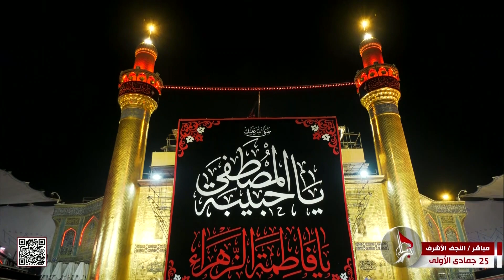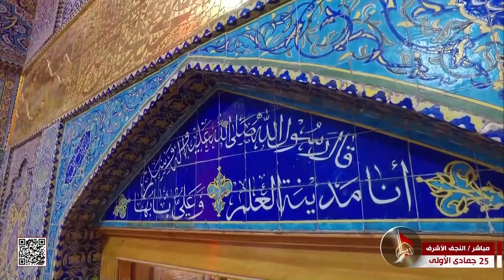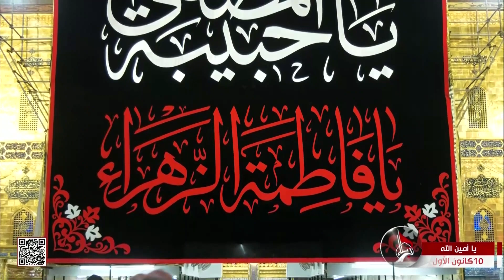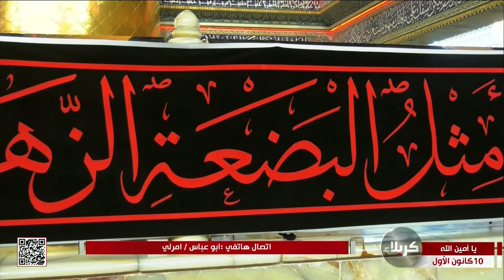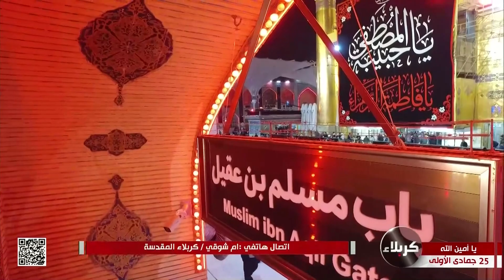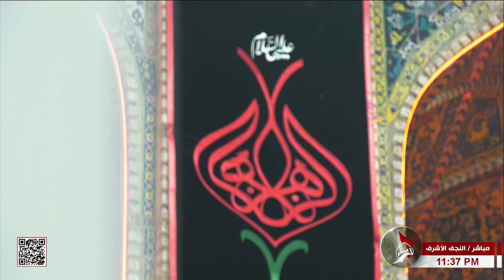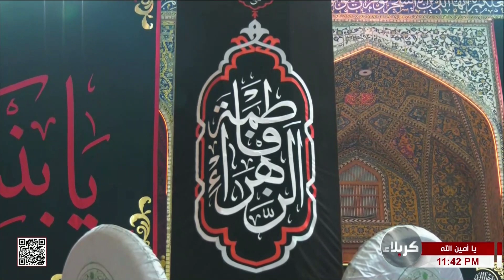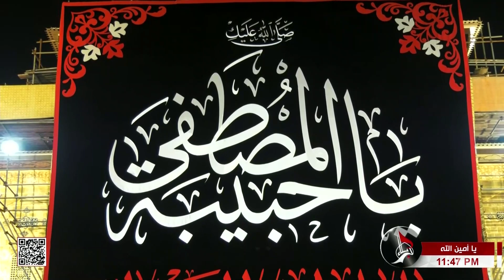يا أمين الله من العتبة العلوية المقدسة - النجف الاشرف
يا أمين الله من العتبة العلوية المقدسة
النجف الاشرف
 برنامج يا أمين الله ينقل في بث مباشر من مدينة النجف الاشرف. كي
 يتمكن الموالي من زيارة حرم امين الله الامام علي بن ابي طالب سلام الله
عليه بالصوت والصورة وعبر الأقمار الصناعية